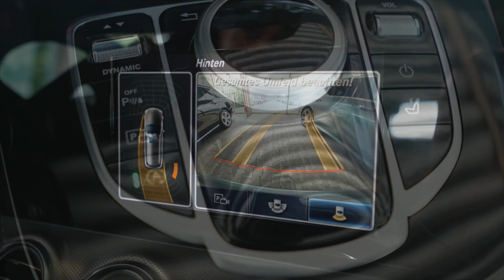Осмотр Mercedes E200 /// Продал S320 W221